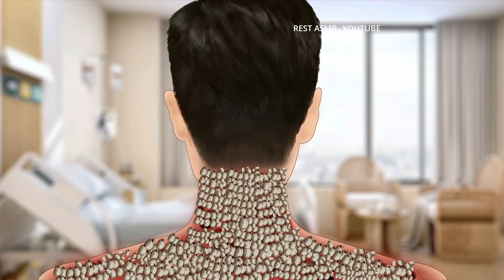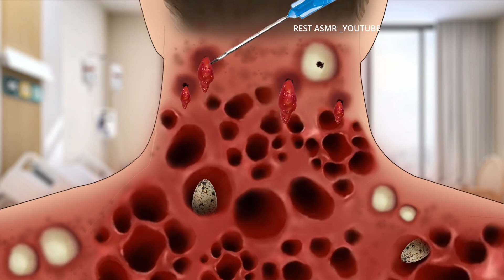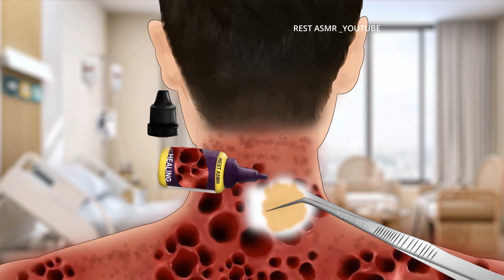ASMR Removal Maggot Infected & Dog Ticks from neck | ASMR Treatment Animation